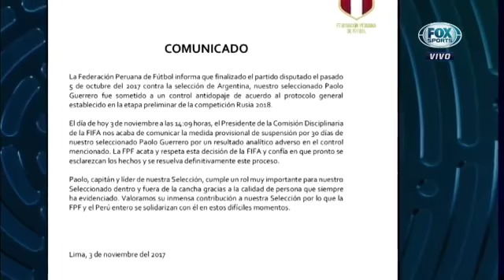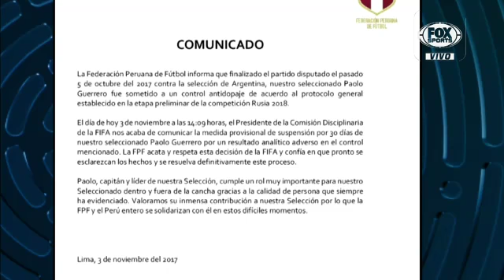El comunicado oficial de la Federación Peruana tras el doping de Paolo Guerrero